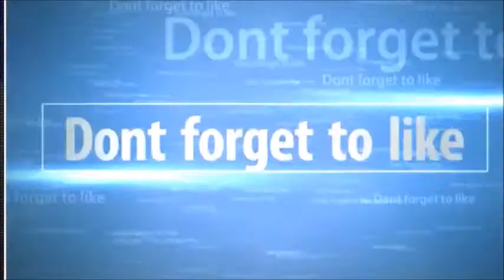Quick updateeee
:D fairytail music